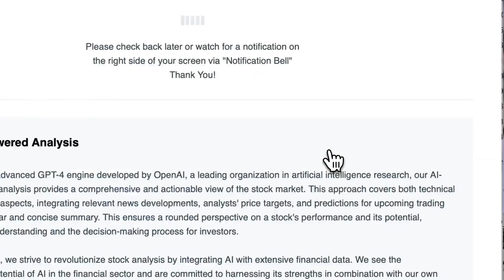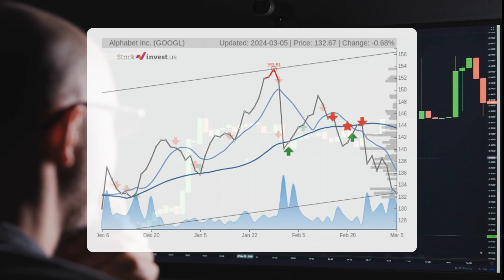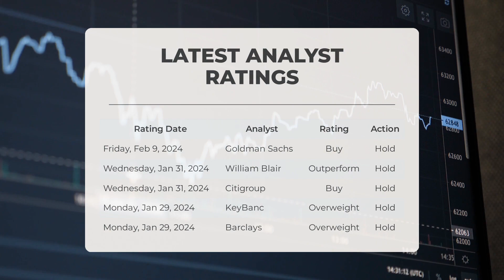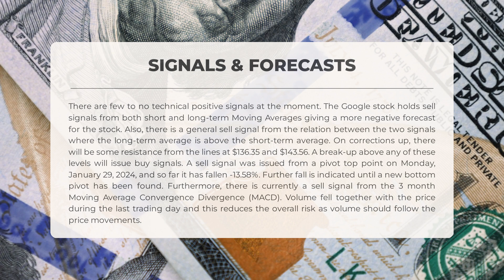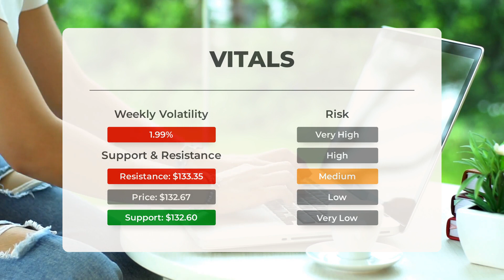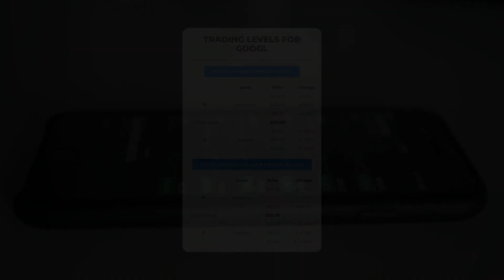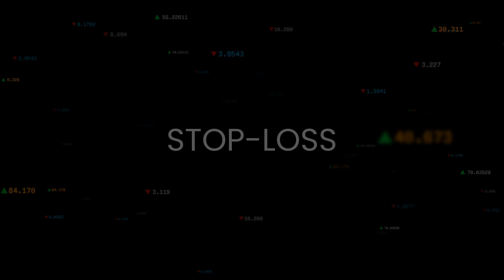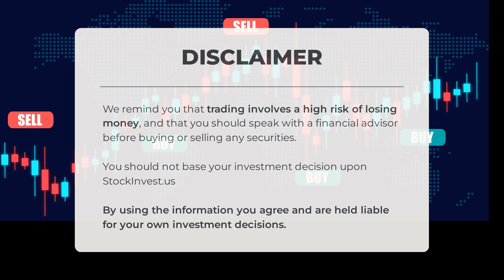Google Stock's Key Insights: Expert Analysis & Price Predictions for Wed - Don't Miss the Signals!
Google price prediction was made for Wednesday, March 06, 2024

We go over the GOOGL Inc. stock and give our stock price prediction (GOOGL). Our GOOGL stock price analysis and stock price forecast on GOOGL for Wednesday, March 06, 2024

Google Stock Analysis - GOOGL Stock Price Prediction for Wednesday, March 06, 2024